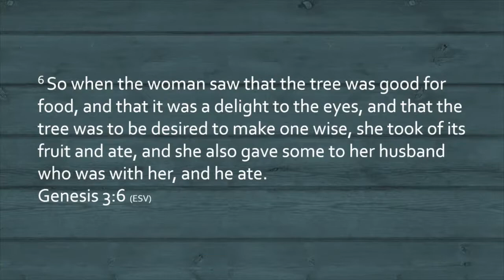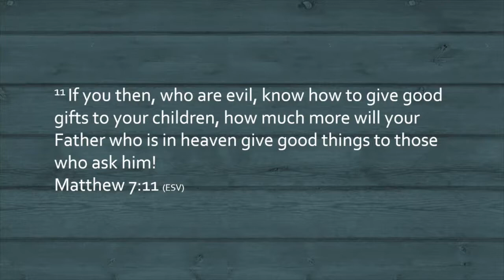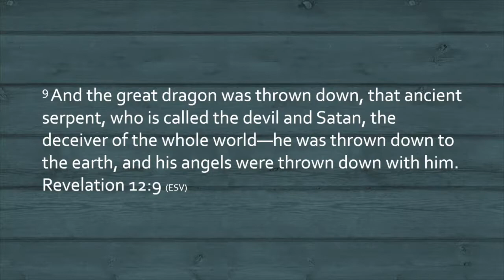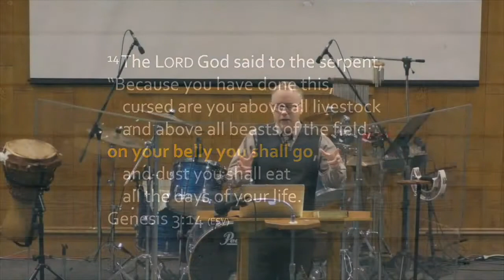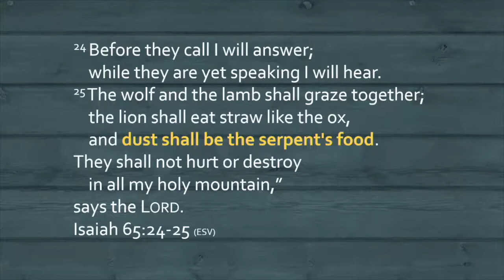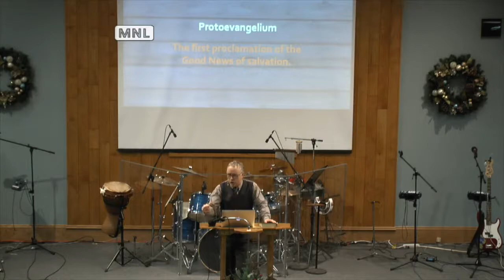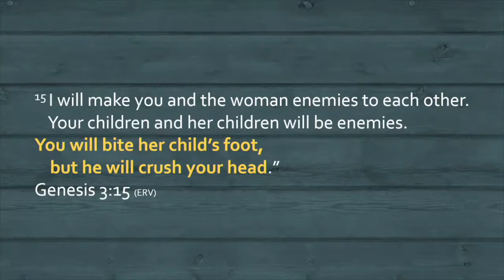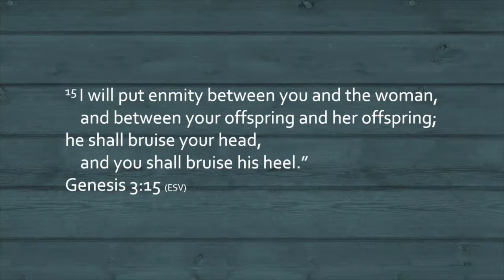The Promise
This is the sermon preached at Pinegrove Fellowship Church, Bracebridge, Ontario, on Sunday, December 2, 2018.